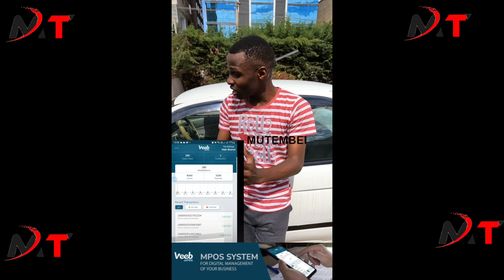HOW NGILU CO APPOINTEES ARE FRUSTRATING THE CURRENT GOVERNOR IN KITUI!!